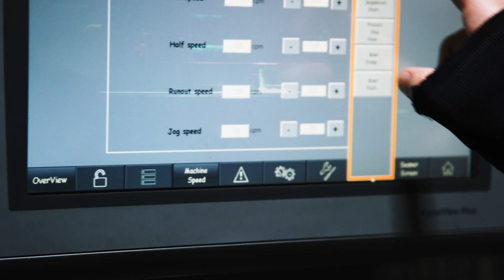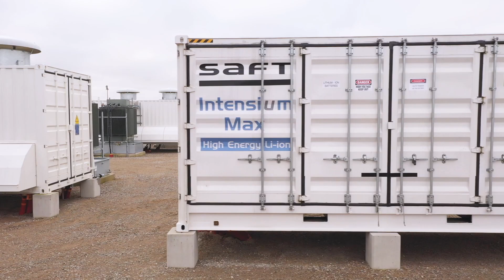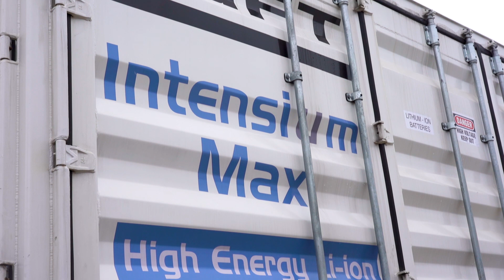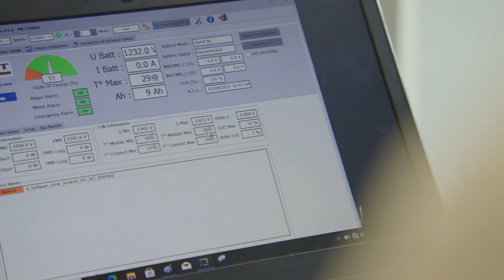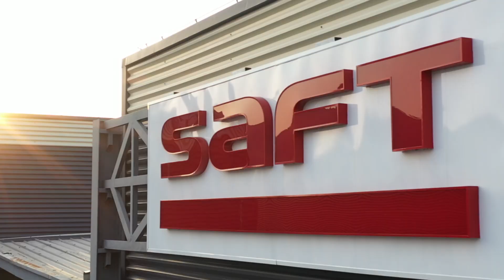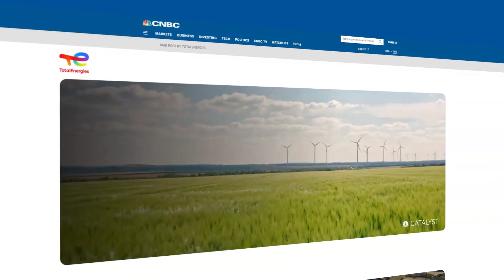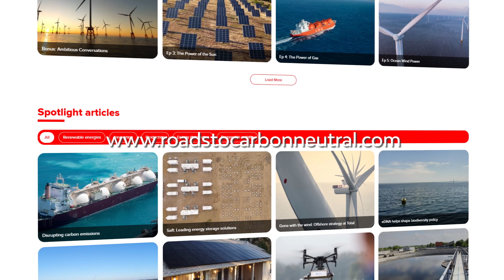TotalEnergies – The Roads to Carbon Neutral, Energy Storage Systems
This is our eighth episode of our TV show “The Roads to Carbon Neutral” called “Energy Storage Systems” and broadcasted on CNBC.